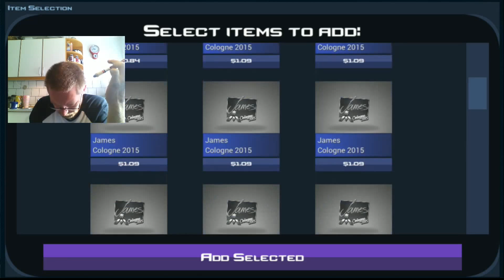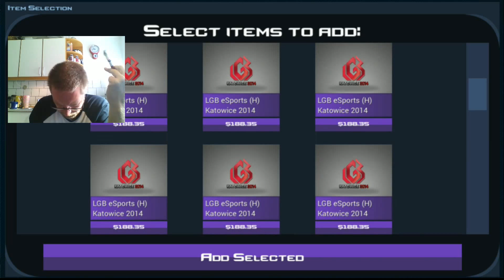Case Clicker Jackpots #2 | Normal Jackpot #2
This Case Clicker video show my 2nd jackpot won played on the normal difficulty.